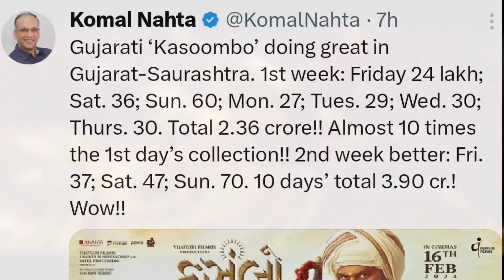Kasoombo| Box office Collection | Gujarati Film | Vijaygiri Bava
kasumbo gujarati movie
kasoombo gujarati movie
kasumbo gujarati movie trailer
gujarati movie 2024
kasoombo
kasumbo gujarati movie review
kasumbo
best gujarati movie 2024
new gujarati movie song
vijaygiri bava
kasumbo movie review
kasumbo full gujarati movie
kasoombo movie trailer
shraddha dangar gujarati movie
kasoombo trailer
gujarati
upcoming gujarati movie
trailer
movie review gujarati
kasoombo movie
kasumbo movie trailer
best gujarati movie
mehul surti
kasumbo movie
kasoombo (original motion picture soundtrack)
review
gujarati movie new
new gujarati movie teaser
new gujarati film 2024
film review gujarati
kasoombo gujarati movie review
new gujarati movie
teaser
yash soni
kasoombo official trailer
sunil suhagiya
latest gujarati movie 2023
new gujarati song
kasumbo box office collection
best gujarati songs
vikram thakor
historical gujarati movie
કસુંબો
kasumbo gujarati movie song
kasoombo movie song
gujarati movie teaser
gujarati movie review
lagan special movie review
nasoor trailer
kasoombo teaser
gujarati movie
kasoombo review
raunaq kamdar movie
new gujarati movie trailer 2023
new gujarati movie 2023
malhar thakar
new gujarati film
kasumbo review
full movie
film review
movie review
lagna geet kasoombo
kasoombo movie review
vanilla ice cream movie review
nisha kapadia
arvind barot
trailer review
new gujarati movie trailer
keerthi sagathia songs
movie
mehul surti gujarati song
latest movie teaser
kasoombo film review
raunaq kamdar
dharmendra gohil
kasoombo movie teaser
kasoombo movie na review
કસુંબો મુવી રીવ્યુ
kasoombo song
upcoming movie teaser
arvind barot song
keerthi sagathia
shruti pathak songs
parth tarpara
upcoming gujarati film
khamkari khodal song
nasoor review
hitu kanodiya
kasumbo full movie
audio jukebox gujarati
khamkare khodal sahay che song
kasoombo movie ott release
shaitaan review
raunaq kamdar gujarati movie
gujarati movie behind the scenes
kasumbo movie song
aishwarya majmudar songs
kasumbo trailer
kasoombo full gujarati movie download
kasoombo movie box office
kasoombo na review
history gujarati film
vijaygiri bava films
kasoombo ott
khamkare khodal sahay che
gujrati movie
kasumbo gujarati movie songs
kasoombo full movie
kamthaan movie review
kasoombo movie online
kasoombo movie download
kasoombo reivew
the filmy planet
audio juke box
aishwarya majumdar song
mehul surti music
kasoombo gujarati film review
kasumbo full movie review
jagat gujarati movie
ott
kamthaan
2024
samandar
gujarati movie song
review with andy
kasumbo day 2 box office collection
gujarati new movie
shruti pathak
kasoombo gujarati movie public reaction
kasoombo gujarati movie honest public review
kasoombo gujarati movie public review
aigiri nandini
kasumbo songs
kasumboo
premiere
kasoombo movie review by celebrity
bhavini jani
hemang dave
mitra gadhvi
kinjal dave
vlog
gujrati vlog
pk
pk ni panchayat
kasumbo ott
kasumbo box office
lagan special box office
kamthaan ott
kasumbo day 5 box office collection
yash soni gujarati movie
pk productions
shivrayancha chhava teaser
shivrayancha chhava trailer
digpal lanjekar
शिवरायांचा छावा
shivrayancha chhava
pk production
kasoombo teaser review
kasoombo trailer review
monal gajjar
sharddha dangar
શૌર્ય બલિદાન દેશ માટે જાન
હેલ્લારોની હિરોઇનનો ઇન્ટરવ્યૂ
કસૂંબો સનાતનની વાત કરે છે
sanatan movie kasoombo watch
malhar thakar new interview
jay vasavada new video
sanjay raval new speech
સનાતન હિન્દુ ધર્મ વિડીયો
hindu dharma sanatan video
gujarati film new kasoombo saurya
vijaygiri films new movie
raam mori new movie
monal gajjar new movie
vanilla ice cream
lagan special
સનાતન ધર્મ અમર રહે
sanatan dharma amar rahe
monal gajjar exclusive interview
મોનલ ગજ્જરનો ઇન્ટરવ્યૂ
મોનલ મલ્હાર નો ઇન્ટરવ્
intresting review with jm
jaivik mehta
kasoombo full gujarati movie
gujarati movies
raunaq kamdar new movie
ronak kamdar movies
behind the scenes of movies
kasumbo day 1 box office collection
gujarati trailer
pratik borade
kasoombo hindi review
kasoombo movie review in hindi
kamthan ott
nasoor movie review
lagan special movie
maaran movie
radio city
radiocity
radiocitygujarati
gujaratifilms
gujaratimovie
gujaratifilmstarcast
interview
gujaratifilminterview
khaastalks
kasoombogujaratifilm
kasoombo (title song)
kasoombo songs
kasumbo full movie ott
kavya limaye
veer kasumbal
gujju
urban gujarati
review in gujarati
kasoombo official trailer review
gujarati film
kasumbo trailer review
kamthaan collection
vanila ice cream teaser review
new movie 2024
vijaygirifilmos
kasoomboon16thfeb
new movie trailer 2024
kasoobothefilm
khamkarekhodalsahay
sanatan
sanatandharma
analysis with raghav
kasumbo gujarati movie trailer reaction
kasumbo gujarati movie trailer review
kasoombo official teaser
vijaygiri bava movies
gujarati trailer 2024
gujarati trailer reaction
raunaq kamdar new movie trailer
aditya gadhvi reaction